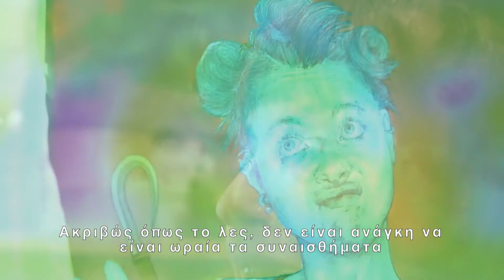Λίλα Μπελιβανάκη, Βασιλική Σιαντή και Γιώργος Μυλωνάς συζητούν για την έκθεση "View Master"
Εγκαίνια Έκθεσης: 8 Απριλίου 2022, ώρα 19.00
Διάρκεια: 8 Απριλίου - 30 Απριλίου 2022